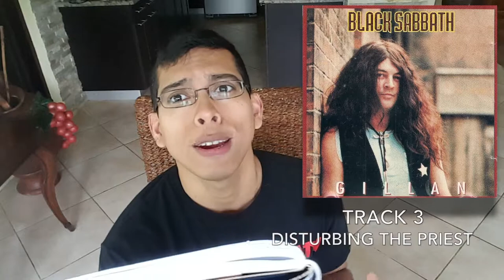(GrayWoof) | Black Sabbath: “Born Again” | Album Review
In This Episode I Review The Album “Born Again” By Black Sabbath.
And Remember to Stay Metal, Stay Devil, And Stay Evil🤘
Click For More: Our Cynical Minds Will Make It Totally Worth It!

Please Support Bands By Buying The Album If You Enjoy!

If you would like to donate please do so at any of the following links:

REAL